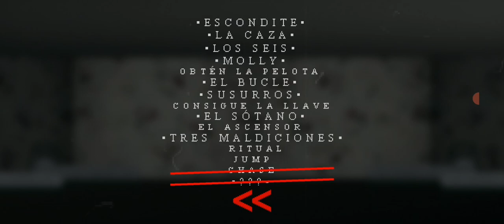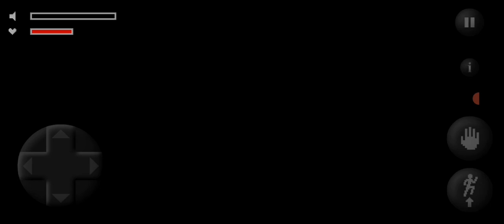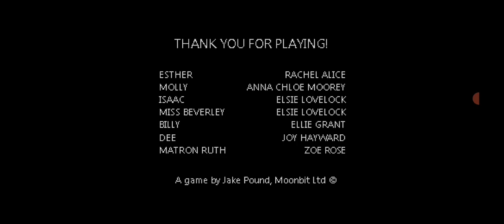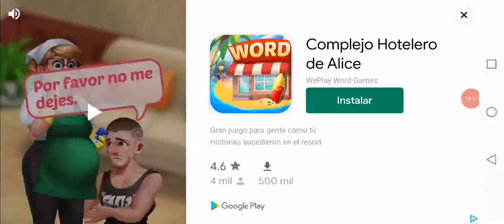El final... ¿falso?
Hoy jugamos Mr Hopp's playhouse 2